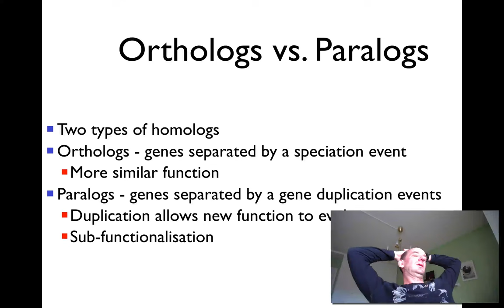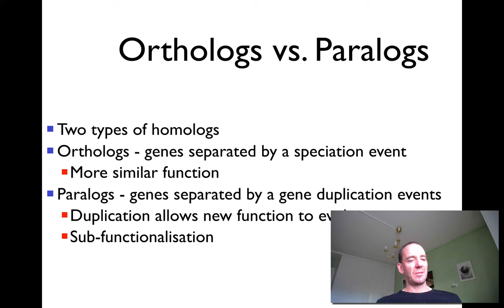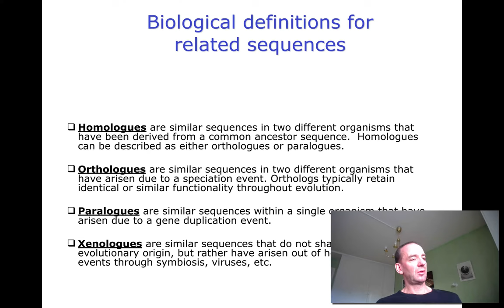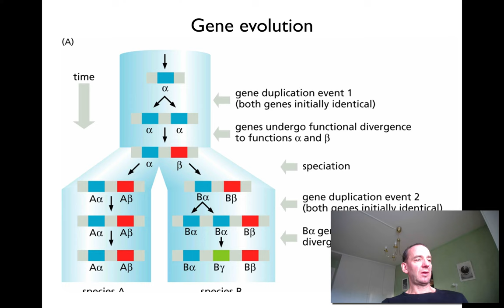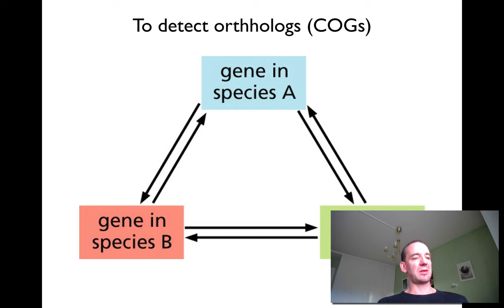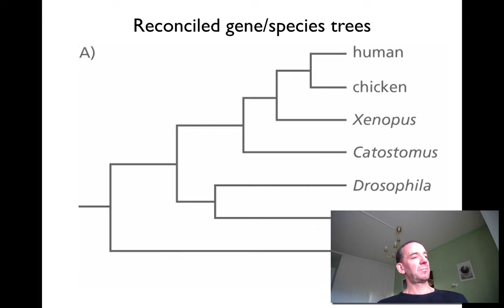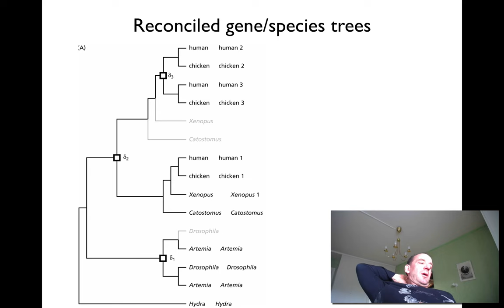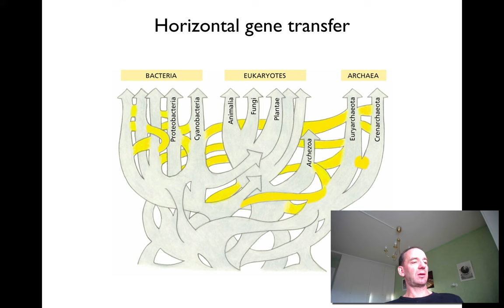Orthology and Parology